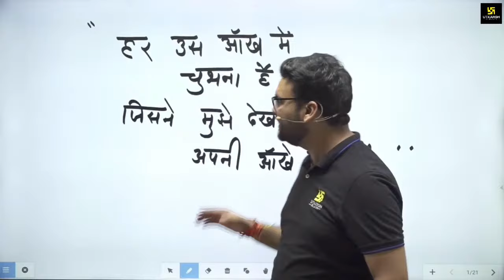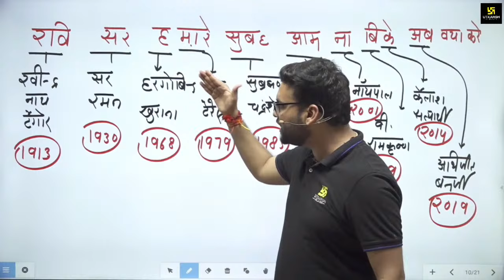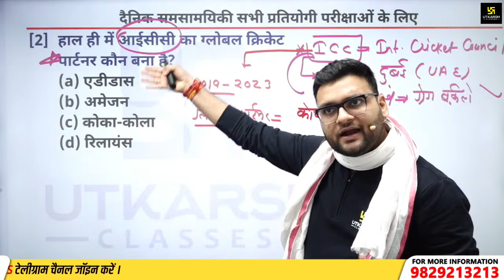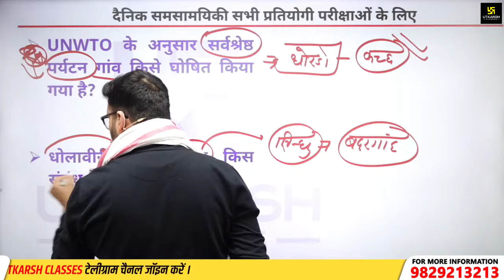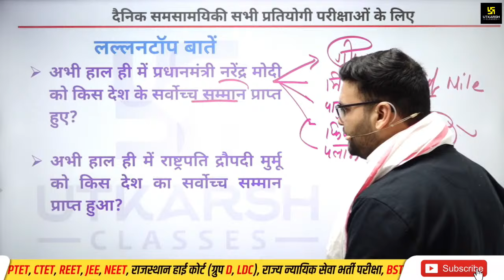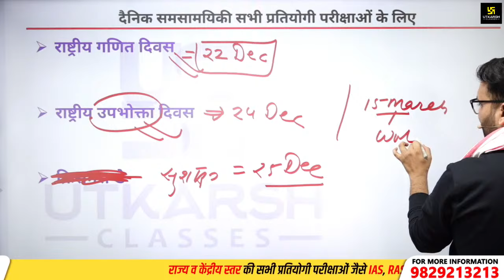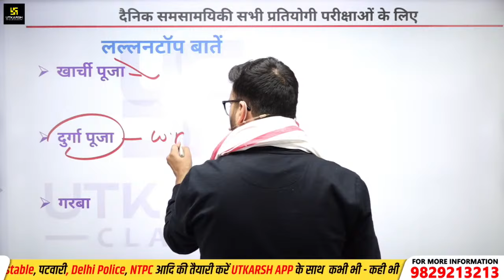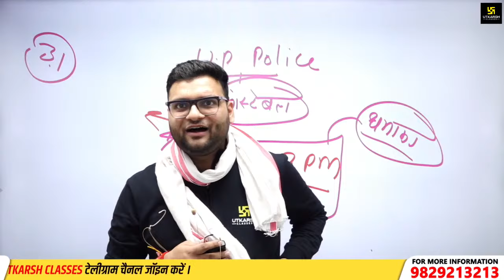28 December 2023 Current Affairs | Daily Current Affairs (1344) | Kumar Gaurav Sir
28 December 2023 Current Affairs | Daily Current Affairs (1344) | Kumar Gaurav Sir

जी हाँ, इसी जुनून के साथ Kumar_Gaurav_Sir द्वारा प्रतिदिन सुबह 6:30 बजे ली जा रही है Daily_Current_Affairs की Class। इससे रोजाना जुड़कर आप खुद महसुस करेंगे कि आपके ज्ञान के सागर में बढ़ोत्तरी हो रही है क्योंकि इसमें आपको अपनी आगामी सभी प्रतियोगी Exam के लिए मिल रहा है सम्पूर्ण अध्ययन। जो कि आपके सरकारी नौकरी पाने के सपने को साकार करने में सक्षम है।

↦Year 2022 Daily Current Affairs By Kumar Gaurav Sir

⏩ Must Watch:-